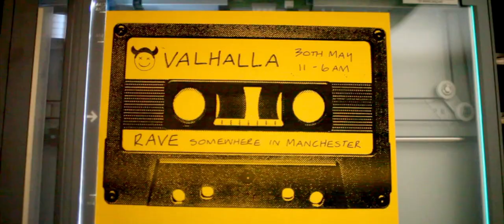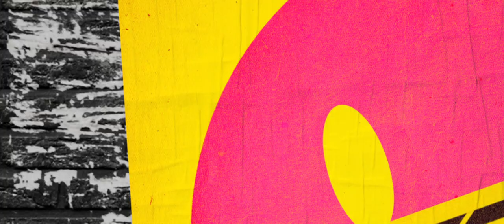weekender movie trailer